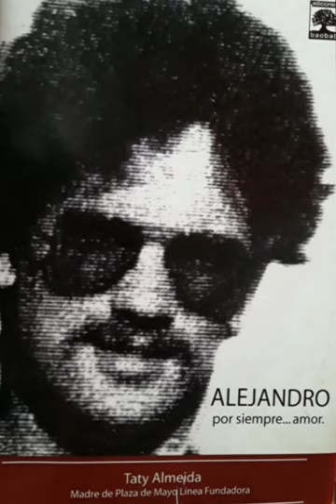El poema que Taty Almeida le dedicó a su hijo Alejandro